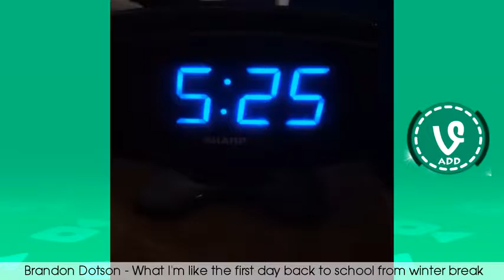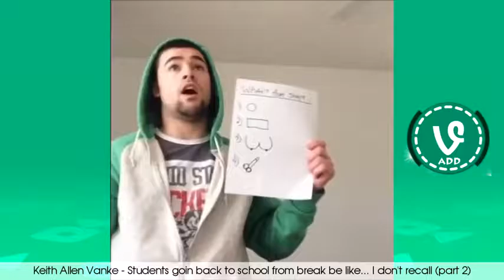Top 100 Back To School Vines Compilation Best Vines 2016 !